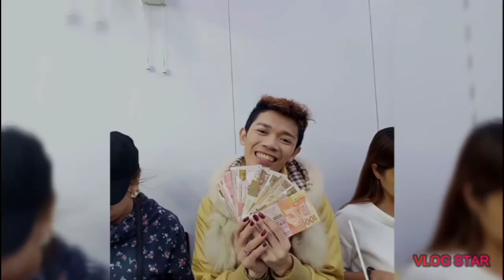HONG KONG / MGA PASYALAN SA HONG KONG / DISNEYLAND/ OCEANPARK / TRAVEL NG DYOSA / TRAVEL VLOG #54